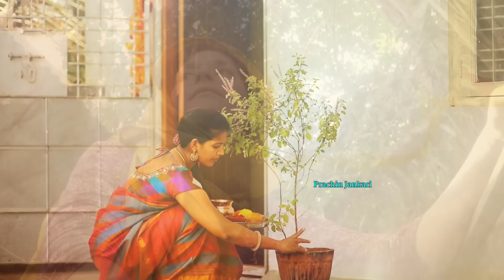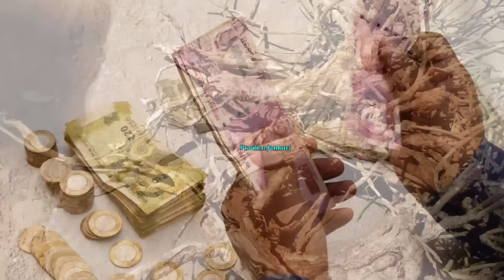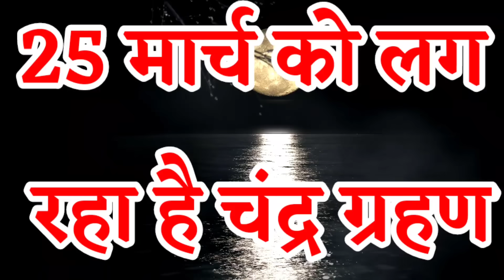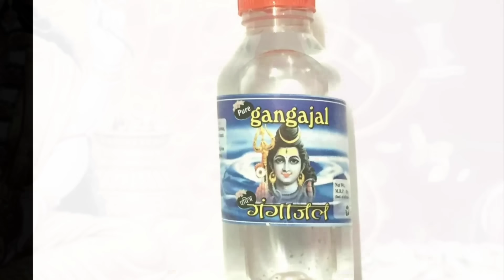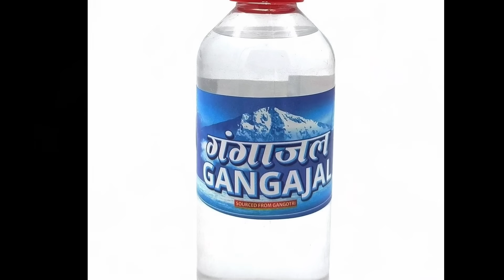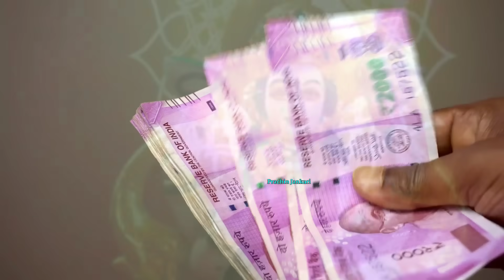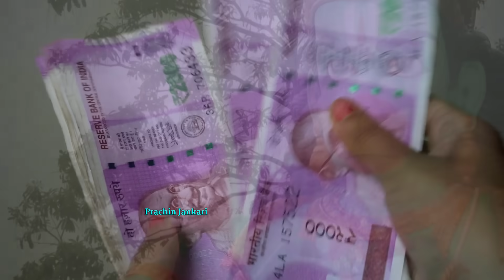25 मार्च होली 😱वाले दिन इस जड़ को लाकर पहन लेना पैसो को चुंबक की तरह खींचता है, 501% गरीबी होगा ख़त्म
25 मार्च होली 😱वाले दिन इस जड़ को लाकर पहन लेना पैसो को चुंबक की तरह खींचता है, 501% गरीबी होगा ख़त्म

24 मार्च होलिका दहन पर लाल मिर्च के इस टोटके से बड़े ख़तरनाक शत्रु भी रोने लगते है पैसा खींचता है
होली 2024 में कब है | Holi 2024 Date | होलिका दहन 2024 | Holi kab hai 2024 mein | Holika Dahan 2024
holi kab ki hai
holi kitni tarikh ki hai
holika dahan kab ki hai
holikadahan2024
Holika Dahan होली के दिन इसे घर लाना मत भूलना जन्म जन्मांतर की गरीबी मिट जाएगी, आगे आपकी मर्जी.
Holi 2024 सात जन्मों के गरीबी को भी होली की रात करोड़पति बनने से कोई नहीं रोक सकता| होली की राख से Holi 2024 |  Holika Dahan
होली में चुपचाप डाल दें 1 चीज हमेशा के लिए गरीबी दूर भाग जाएगी हो जाओगे करोड़पति

Holi 2024 Date Time Muhurat होली 2024 में कब है Holika Dahan 2024 Date Time होलिका दहन 2024 कब है

hai 2024 me rangwali holi kis din kheli jaayegi holika
pooia samagri holi festival story story of holi festival
Holi Kab Hai 2024 | Holika Dahan 2024 Date Time | होली कितने तारीख को है होलिका दहन शुभ मुहूर्त 2024

होली 2024 में कब है | Holi 2024 Date | होलिका दहन 2024 | Holi kab hai | होलिका दहन 2024 में कब है

होली 2024 में कब है | Holi 2024 Date | होलिका दहन 2024 | Holi kab hai 2024 mein | Holika Dahan 2024, होली 2024 में कब है | Holi 2024 Date | होलिका दहन 2024 | Holi kab hai 2024 mein | Holika Dahan 2024

In this video we will tell you about holi 2024 holi 2024 me kab hai holi 2024 me kitni tarikh ko hai holi kab ki hai holi 2024 date in india holi 2024 in calendar holi date time 2024 Holi festival 2024 holika dahan 2024 date time shubh muhurt holika pujan date time according to hindi calendar holika dahan 2024 me